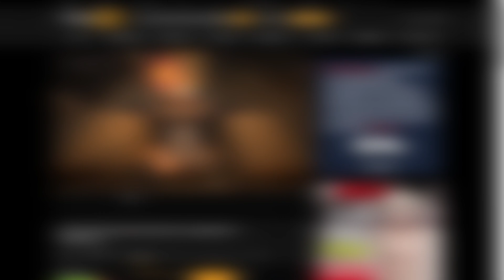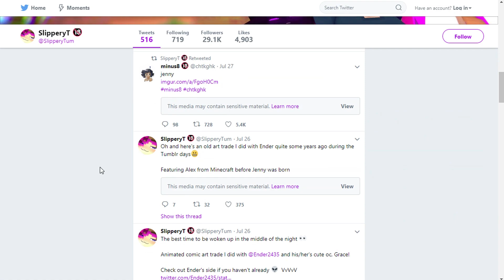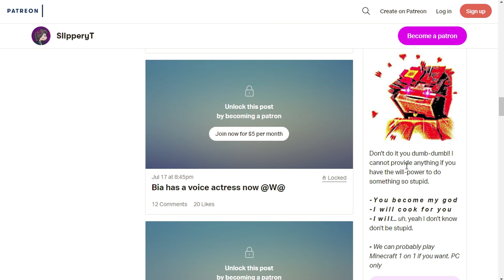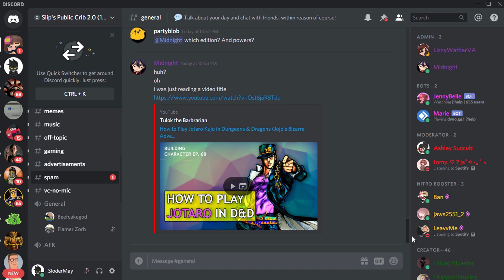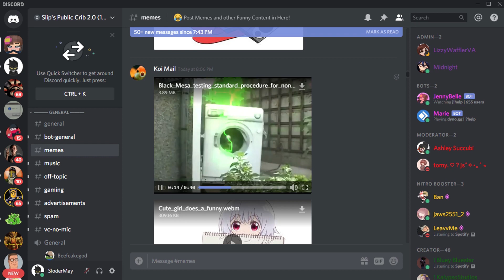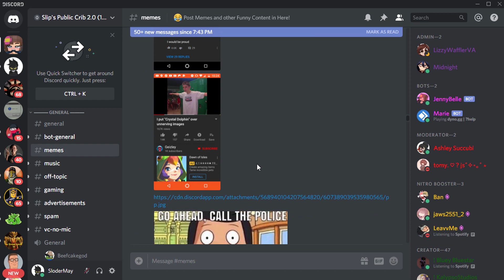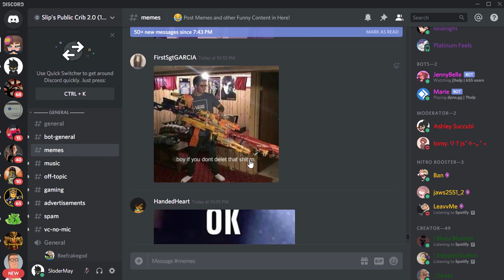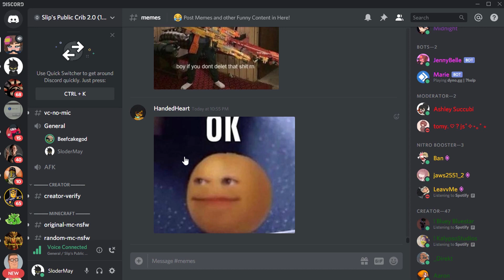The Minecraft Porn Community...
SUUPORT ME! AND USE CODE "SLODERMAY" ON ROGUE ENGERGY SHOP!

Use my code on WTF SKINS & CSGO LIVE as well as SKINHUB and HELLCASE and CSGOFAST! use code: slodermay

remember to comment what you guys want me to stream DAILY!